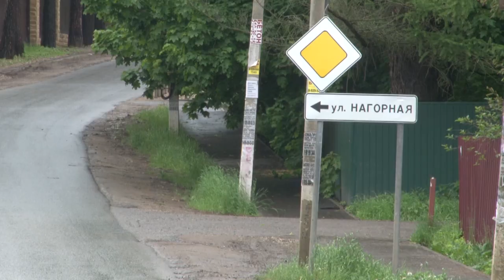Немчиновка под водой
Ночь с пятницы на субботу жители Немчиновки запомнят надолго. Аномальные осадки привели к затоплению не только участков, но и домов.